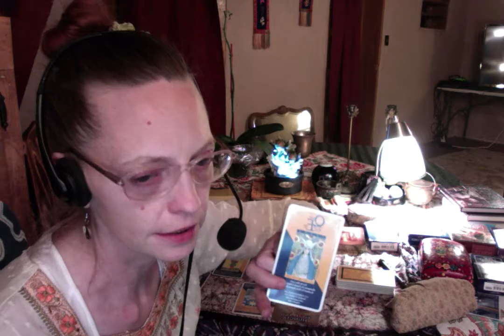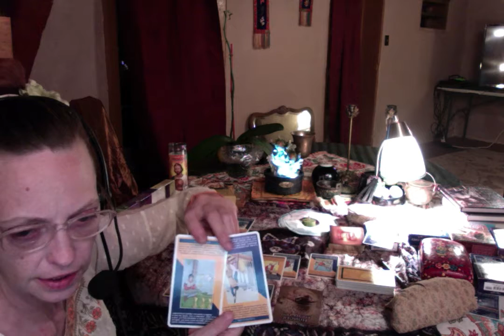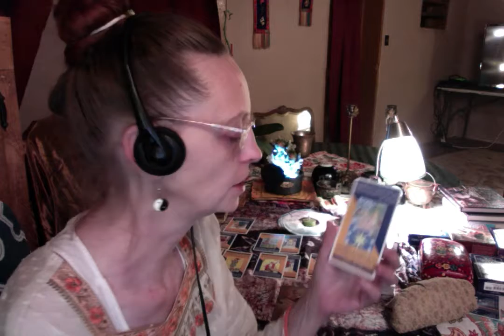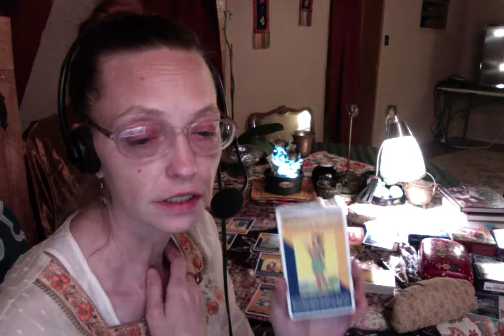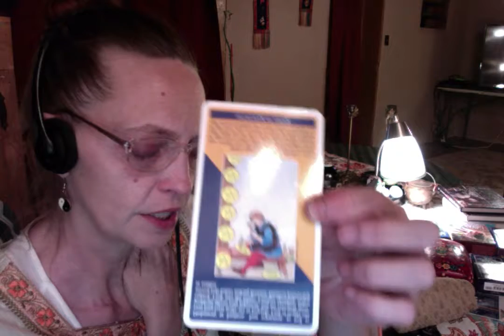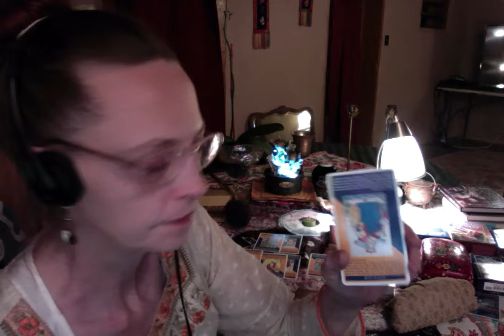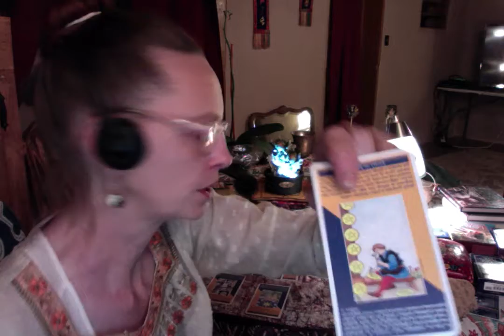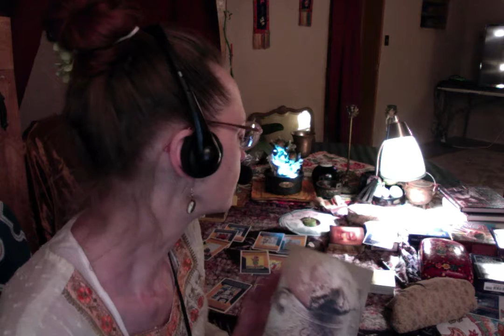Aries Jul 2018 Make the Move! You Thrive! PDQ tarot Mystic Ashram